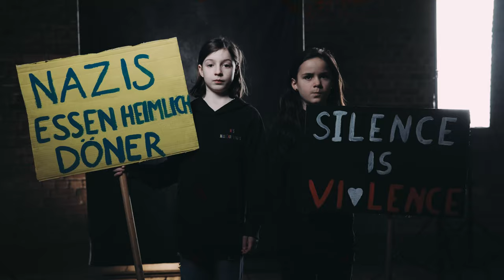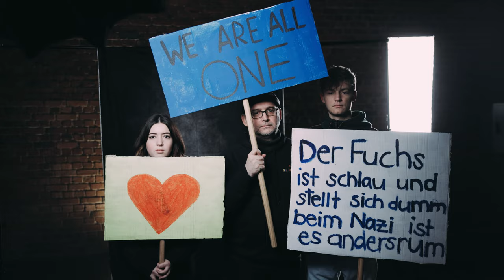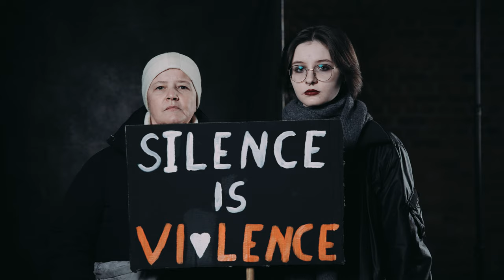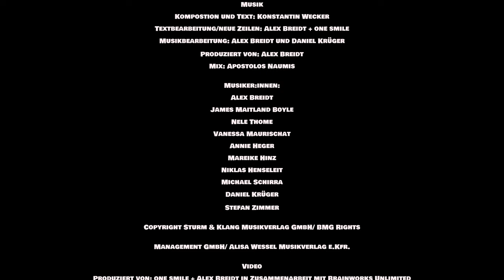SAGE NEIN - ONE SMILE EDIT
MUSIK

KOMPOSTION UND TEXT: KONSTANTIN WECKER
TEXTBEARBEITUNG/NEUE ZEILEN: ALEX BREIDT + ONE SMILE MUSIKBEARBEITUNG: ALEX BREIDT UND DANIEL KRÜGER
PRODUZIERT VON: ALEX BREIDT
MIX: APOSTOLOS NAUMIS

MUSIKER:INNEN:

ALEX BREIDT
JAMES MAITLAND BOYLE
NELE THOME
VANESSA MAURISCHAT
ANNIE HEGER
MAREIKE HINZ
NIKLAS HENSELEIT
MICHAEL SCHIRRA
DANIEL KRÜGER
STEFAN ZIMMER

COPYRIGHT STURM & KLANG MUSIKVERLAG GMBH/ BMG RIGHTS

MANAGEMENT GMBH/ ALISA WESSEL MUSIKVERLAG E.KFR.

PRODUZIERT VON: ONE SMILE + ALEX BREIDT IN ZUSAMMENARBEIT MIT BRAINWORKS UNLIMITED
DREH/ SCHNITT: BRAINWORKS UNLIMITED MIT ONE SMILE

INITIATIVE, PLANUNG UND DURCHFÜHRUNG:
TANJA KIEFER- THOME UND BERND THOME

MIT BESONDEREM DANK AN:
REINER CALMUND, 1. FC SAARBRÜCKEN HERREN MIT PETER MÜLLER UND
1. FC SAARBRÜCKEN DAMEN MIT OLIVER DILLINGER + TAIFOUR DIANE, STEFAN KUNTZ, ULLI POTOFSKI, WILLI WEITZEL, CHRISTIAN RACH, SPIDER MURPHY GANG, PATRICIA AULITZKY, CHRISTIAN SCHWARZER, TANZSTUDIO MOVE ON, MARCO SCHMIDT, FRANK FALKENAUER, VERENA SIERRA, DOMING SANZ,
FARBSTOFF- DIE TATTOOGALERIE MICHAEL SCHRAMM, URBAN FOOD FAMILY, RSF SAARWELLINGEN, MIKE MATHES, JOSHUA DIRKS UND ALLEN, DIE FÜR DEN SONG UND DAS VIDEO GESICHT GEZEIGT HABEN!

P.S. DIE TORTE WURDE GEGESSEN ;-)!